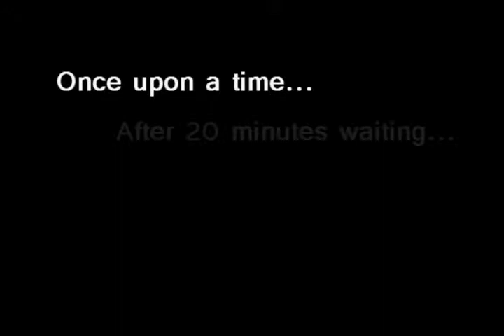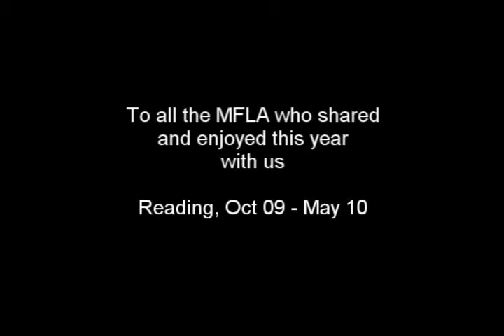The Piggott Team - Alf Style - MFLA 09-10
A small souvenir to remember the house we shared in reading the last 6 months, to remember all the funny, and not that funny things that happened... the burning toasts, the singing showers, the useless dinning room, etc etc etc... and also, to all the people and friends we met during all of this time.